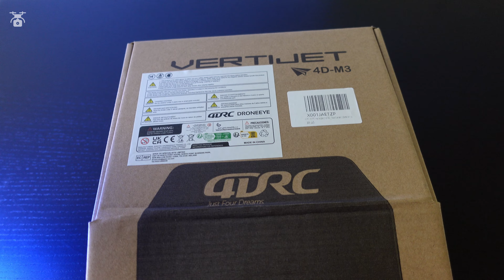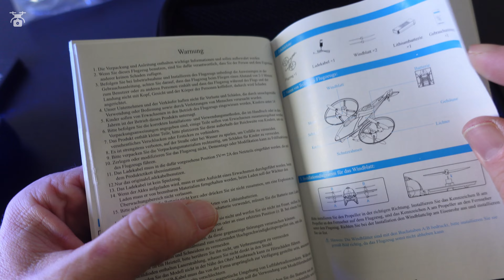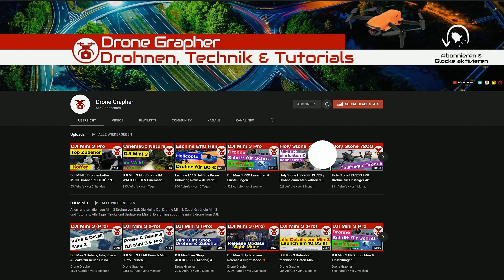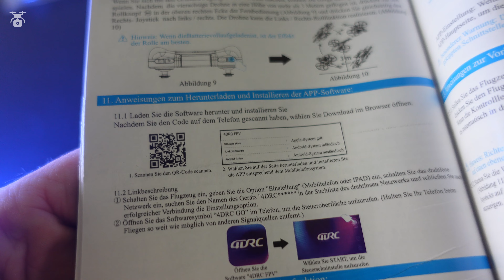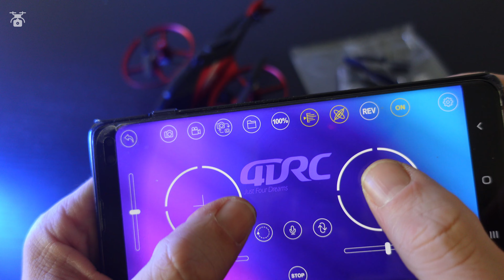4DRC VERTIJET Mini Helikopter 4D M3 Mini Drohne deutsch BANGGOOD Quadrocopter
Mini Helicopter 4DRC Banggood Quadrocopter 4D M3 Drohne
▼▼▼ Info ▼▼▼

Die kleine Banggood Mini Drohne 4DRC Quadrocopter. Unboxing vom China Helikopter mit Fernsteuerung und Kamera oder doch nur eine Drohne für Kinder?

👉 4DRCMini Helicopter VERTIJET

🕒 Klick dich durch die Videokapitel
00:00 4DRC Drone deutsch Einleitung
00:17 Intro Drone Grapher
01:00 4DRC Drohne deutsch
01:10 Unboxing 4DRC Drohe Banggood Drone
01:31 Drohnen Zubehör 4DRC Mini Quadrocopter
03:08 Akku Helikopter 4DRC Lipo Akkus Drohne
03:55 Steuerung Drohne App Smartphone Mini Helicopter
05:03 Drohne kalibrieren Ersteinrichtung
05:23 4DRC App im Google Playstore
05:35 Outro Unboxing Mini M3 Drohne

Drohnen Lüfter *
Displayschutz DJI Mini3 *
Drohne DJI Mini 3 Fly *
& More Combo *
Autel Drohne Evo Nano+
SD Speicherkarte *
Gegenlicht Blende *
ND Filter Plastic *
ND POL Filter Alu *
Drohnen Kennzeichen *
Controller Tragegurt*
Drohnen Landepad*
Propeller Halter*
Ersatz Propeller Set*
Screen Protector*
Nachtflug LED*
Stroboskop Licht*
Drohnenlizenz E-Book* (Windows)
Drohnenlizenz E-Book* (MAC iOS)
Drohnenlizenz Buch*

Stern Filter * (Einsatz bedingt möglich)
So könnt Ihr mich und das Projekt etwas unterstützen.

☕ Ihr wollt mich auf einen Kaffe einladen? Gerne doch!

DRONE RAPHER  - WE FLY SO HIGH